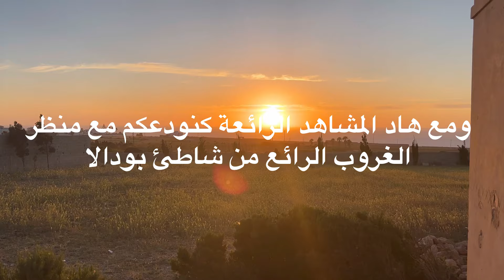نهار في لالة فاطنة مع يوتبرزات أسفي فوجنا تحت شعار الإستمتاع حنا ووليداتنا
ميني فلوغ في الطبيعة مع أحلى يوتبرزات مدينة أسفي
ميني-فلوغ
صفحتي…..

قناة أم جاد

قناة زازا

قناة شيماء